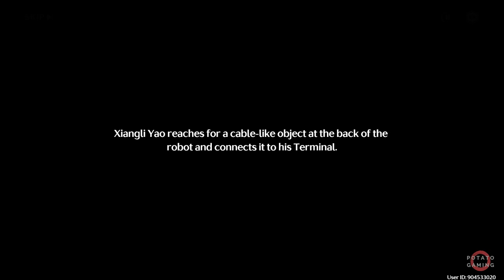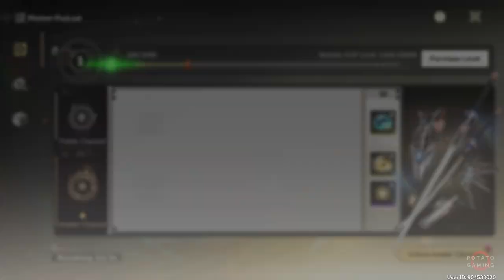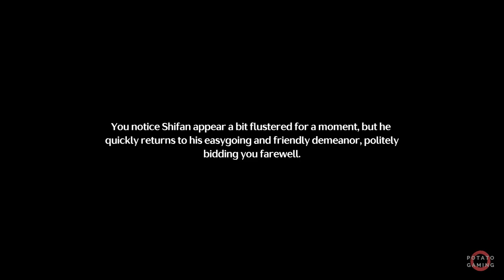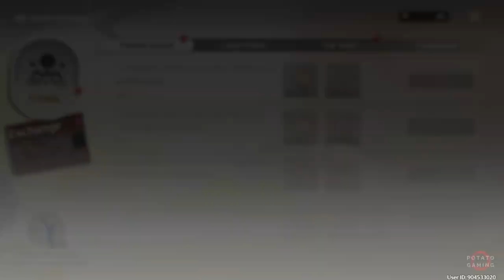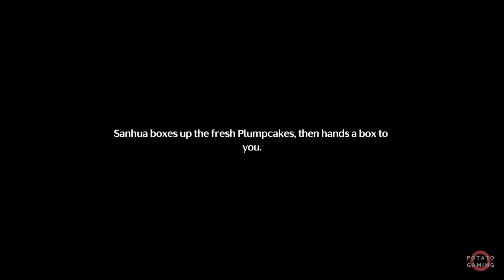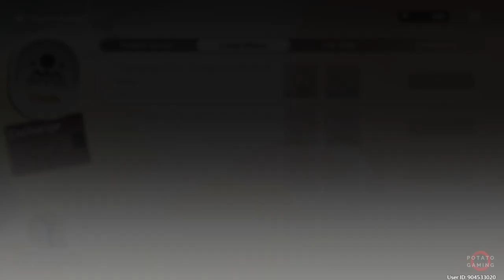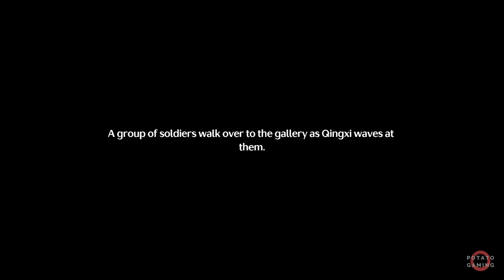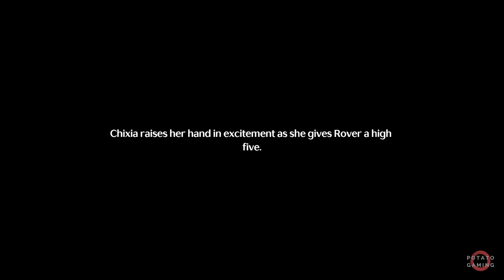WUTHERING WAVES VER 1.2 - IN THE TURQUOISE MOONGLOW - Gameplay Playthrough Walkthrough | Part 18